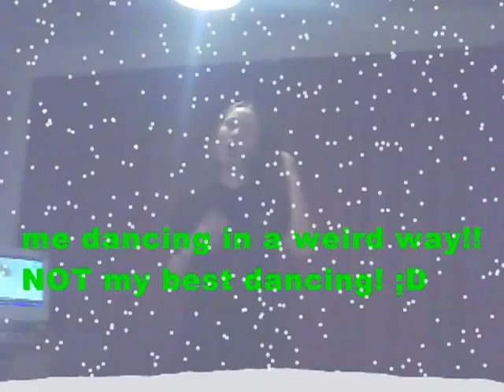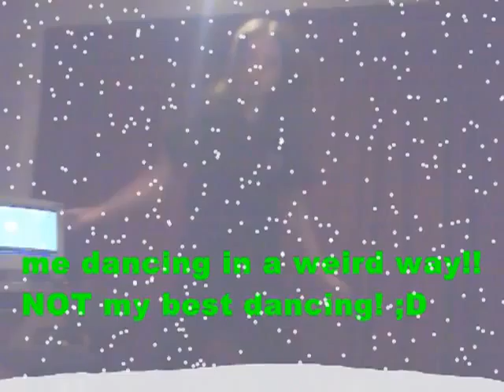me dancing to britney spears, 3!!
me messing around!! =P x